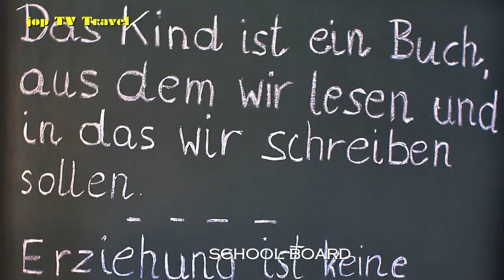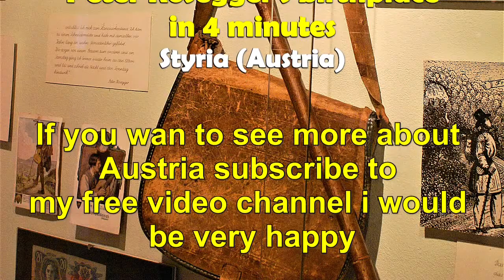Tour through the forest school Peter Roseggers Alpl (Styria) Austria Travel Picture Book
Forest School Peter Roseggers
Plaque
Fountain
Forest School Workshop
School class
School desk
School board
globe
Room Peter Roseggers